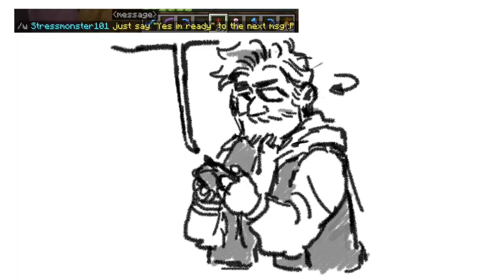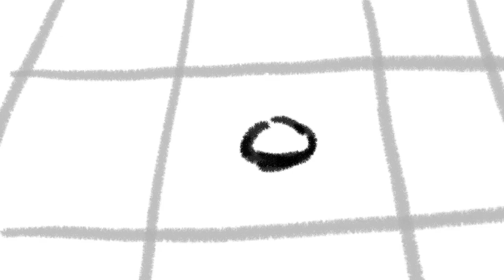the button // hermitcraft animatic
also uhhh forgive me for the inconsistent character designs lmao also was p much learning how to use storyboard pro while making this :P

come talk to me abt hermitcraft and other things :D